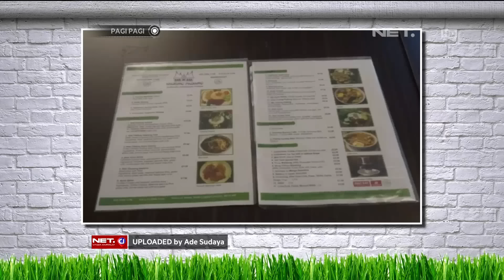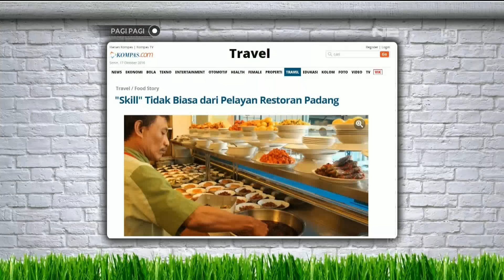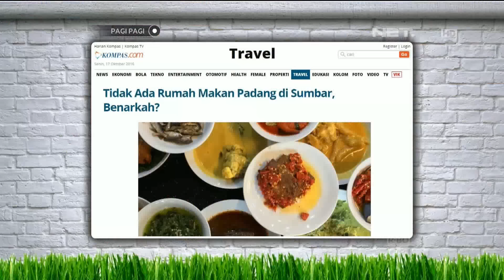Warung Padang Go Internasional